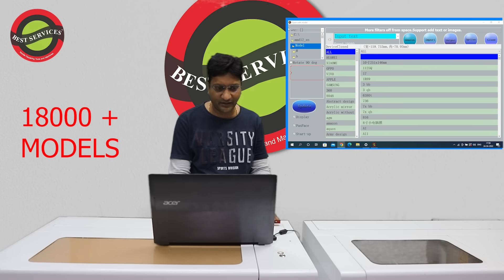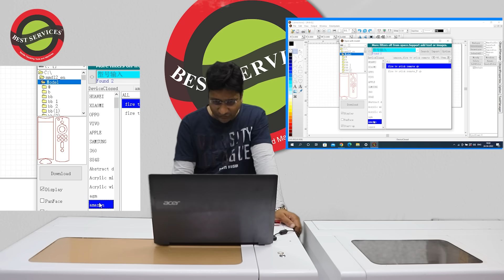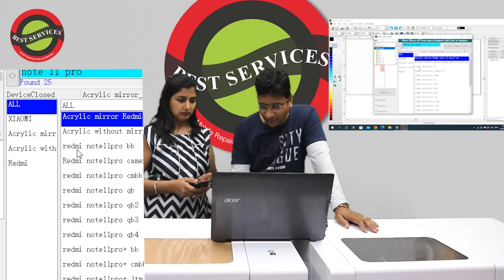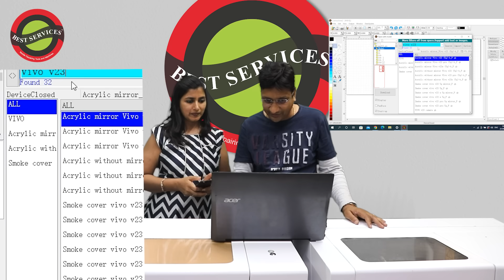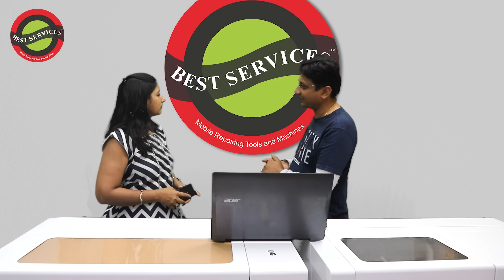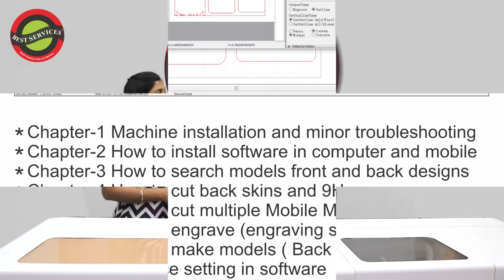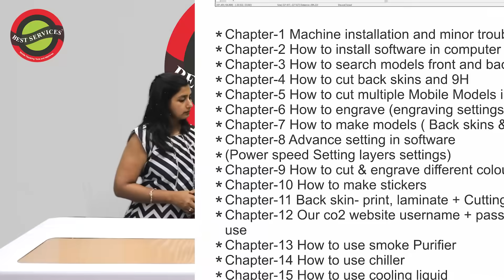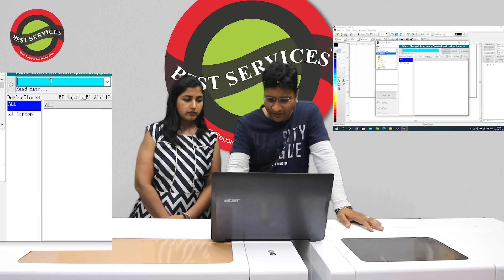CO2 LASER MACHINE खरीदने से पहले यह वीडियो जरूर देखें # BEST SOFTWARE BY BEST SERVICES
DOWNLOAD COMPARE CHART OF OCA MACHINE

PLAY LIST

The core aim of best services to provide technical training through latest machine. course that offers many job opportunity and a secure future.
we offer free (Smart phone display repairing) training with latest machine if you buy latest oca lamination machine with 2021 latest technology.

We have AN ISO 9001:2015 certified company, we have developed all our training modules based on quality training and our first priority 100% student satisfaction.

Why choice us ?
BEST SERVICES is India's 1st display repairing  institute. Most experienced teacher Mr. Shailender garg. 20 year experience in mobile service. He also provide services to Motorola ,  Micromax ,  HTC,  HP , Huawei ,  Haier,  ZTE,  Blackberry , Asus LG ,wd , BLACKBERRY etc.
The institute has trained many business man around the india .

 Advance Infrastructure
 Innovative Approach
 100% Business Support

If you believe in learn the best then Best services Institute of Advance Technology is your true education partner.